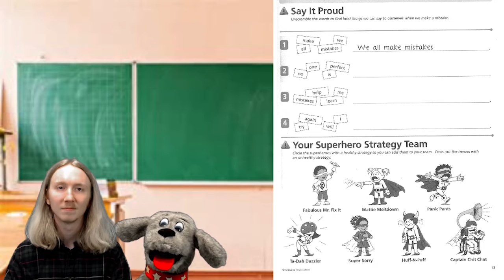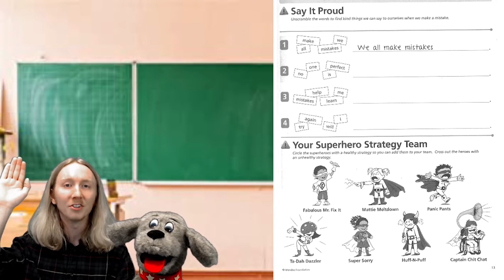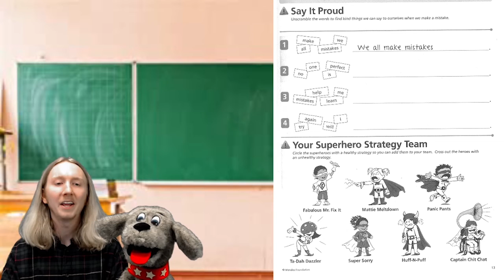TGFD Grade 2 Lesson 7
Join Mr. Tanner for an important lesson about managing our mistakes. Have your workbooks ready!  In this lesson we learn more about embarrassment and what to do when you feel this complicated emotion